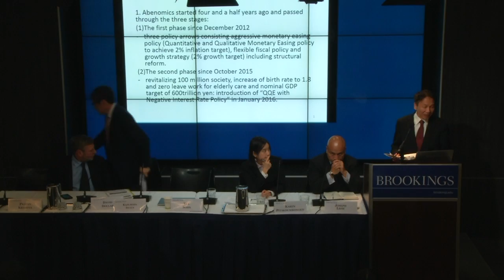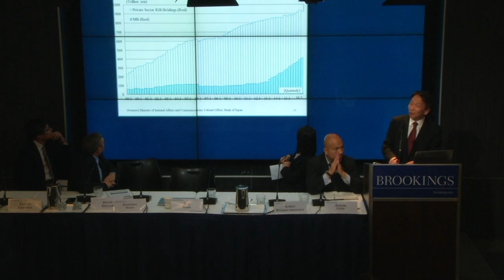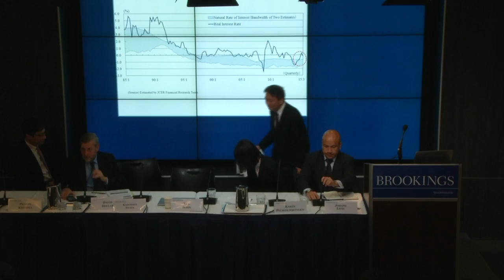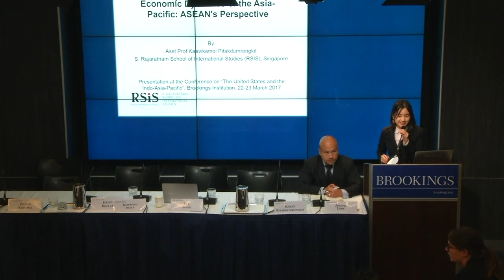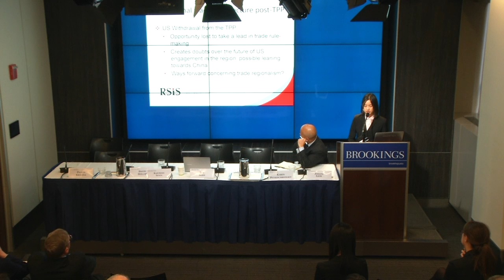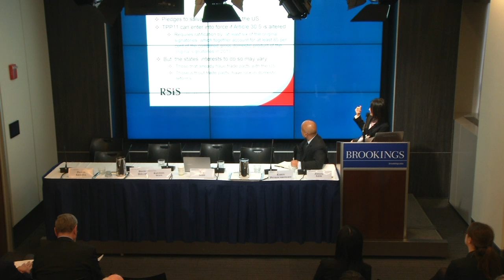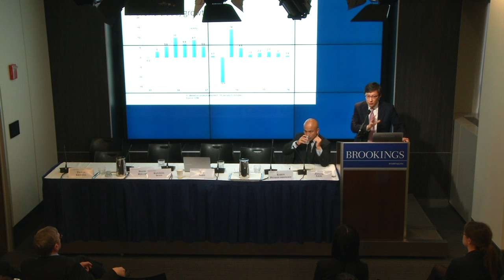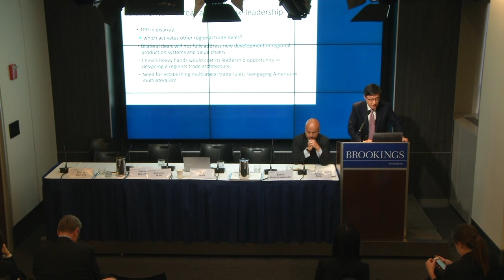Economic dynamics of the Asia-Pacific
On March 22 to 23, the Brookings Center for East Asia Policy Studies and John L. Thornton China Center, in conjunction with the Japan Center for Economic Research, the S. Rajaratnam School of International Studies, and the East Asia Institute, hosted leading experts from Southeast Asia, India, Japan, and Korea, to discuss the future contours of geopolitics and economic connectivity in the Indo-Asia-Pacific.